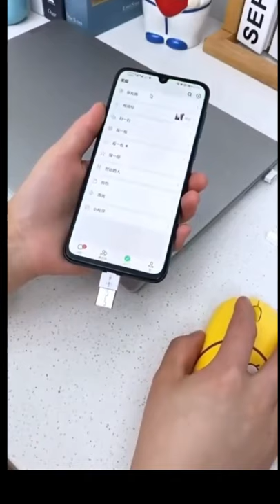MOBILE CHARGING MOUSE / BEST TECHNOLOGY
THNKS for watching :